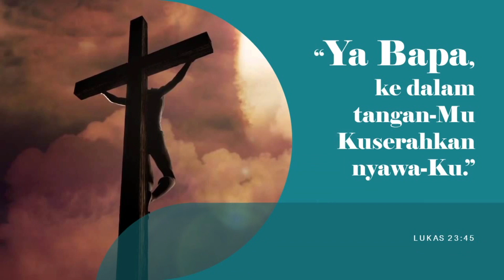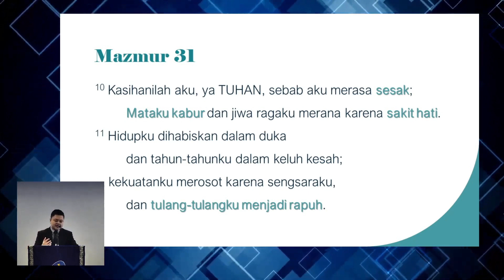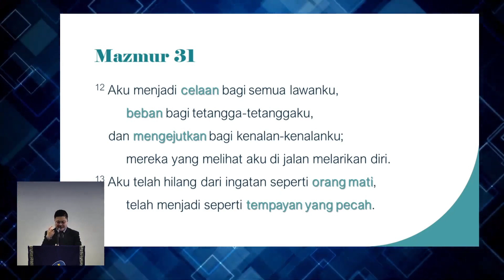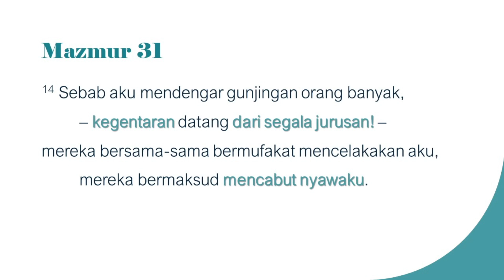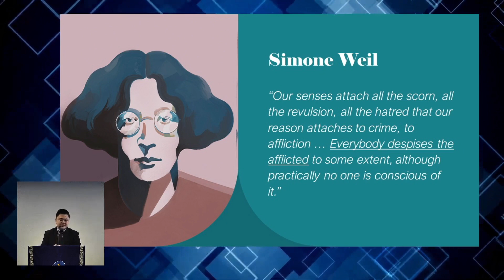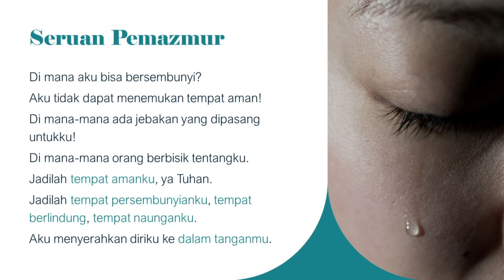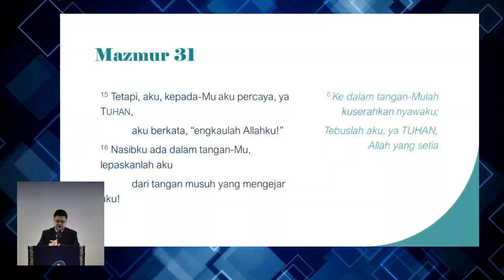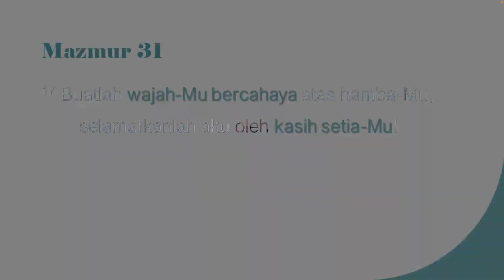[24.03.24] Aman dalam Tangan Tuhan (Mazmur 31:10–17)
Khotbah Kebaktian Minggu IPC Randwick 24 Maret 2024 oleh Ev. Sabian Purnama.

1. Penderitaan fisik dan mental pemazmur (ay. 10-11)
2. Penderitaan dari kawan dan lawan (ay. 12-14)
3. Iman akan Perlindungan TUHAN (ay. 15-17)